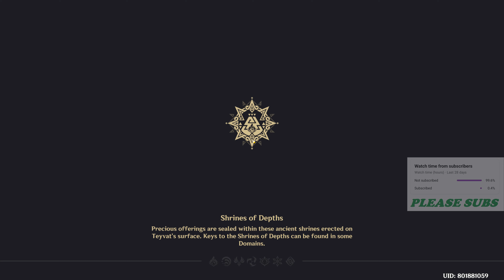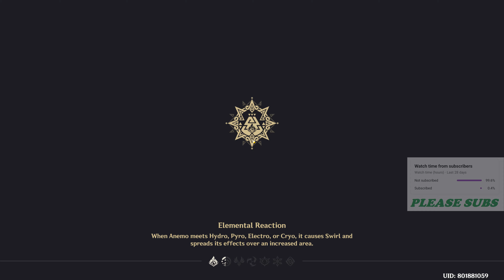Explore Natlan Foggy Island, The Mystery of Tecoloapan Beach - Genshin Impact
00:00 Go to Foggy Island
01:10 Follow the Whisper
09:46 Break the seal inside cave
13:21 Continue to break another Seals
17:10 Help Wayob